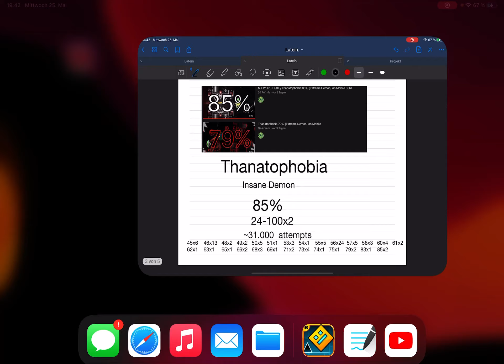After 34k atts!!! | Thanatophobia 100% on Mobile 60hz (Insane Demon)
Attempts: 34817
Enjoyment: 2/10

Best run: 24-100x2